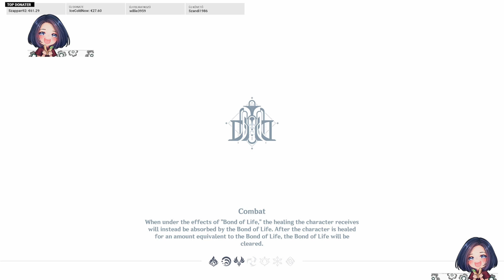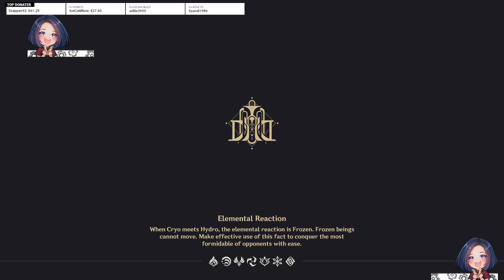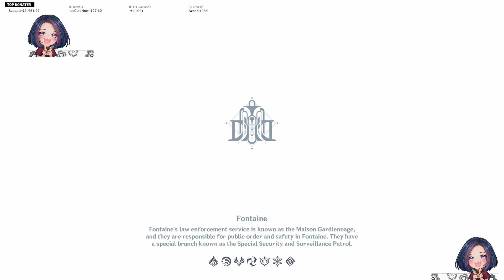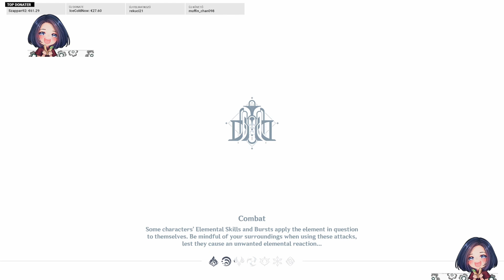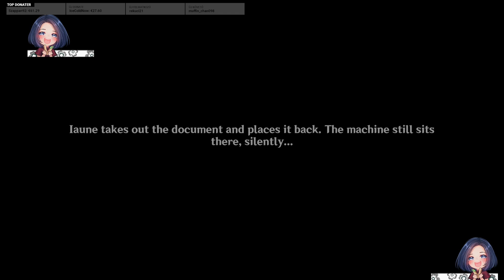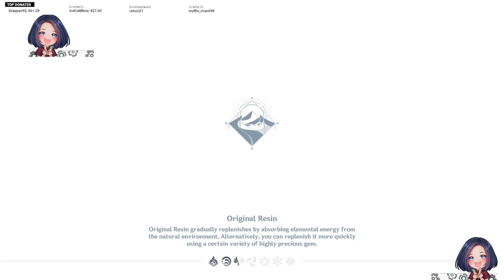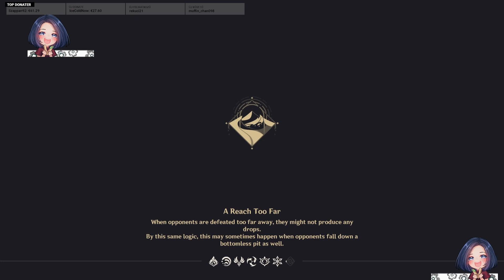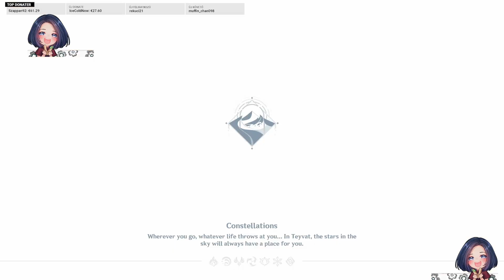Genshin Impact farmolós stream | 2023.09.20. | VoD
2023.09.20. Genshin Impact VoD | Szaladgáltam Fontaine-ben és tisztogattam a területen.

Közösségünk mindenkit szívesen lát discordon is. Bármilyen kérdésed lenne, vagy csak társaságot keresel csatlakozz bátran!